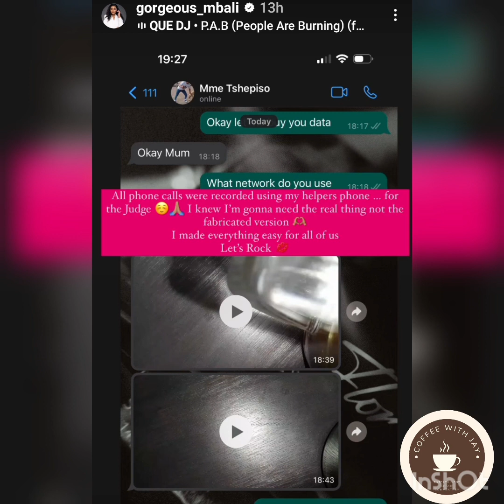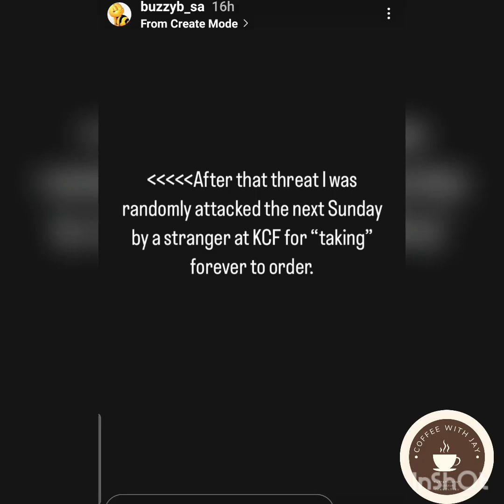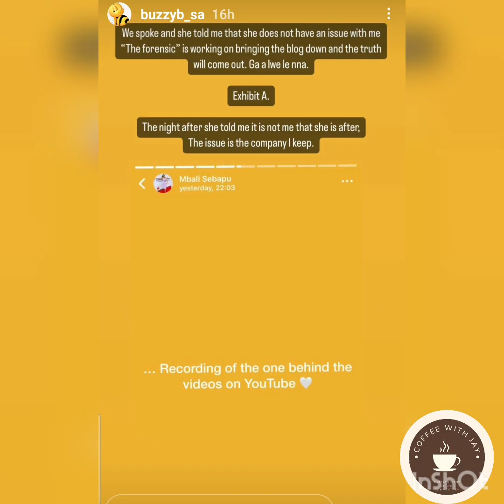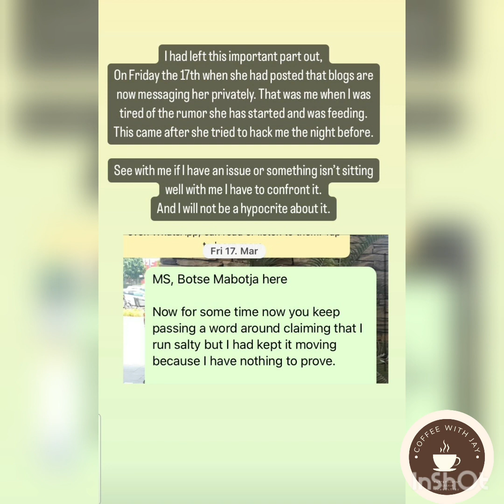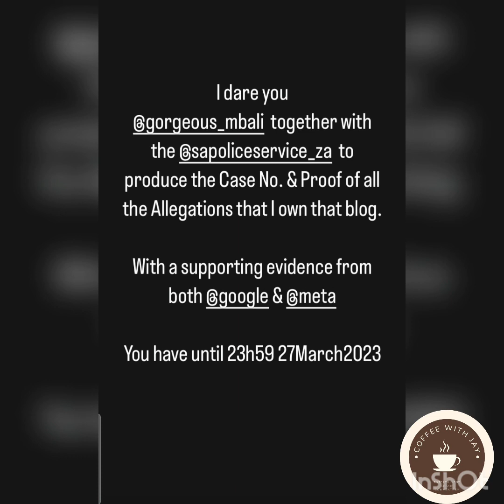Gorgeous Mbali threatens Buzzy B with legal action KUBI!!!